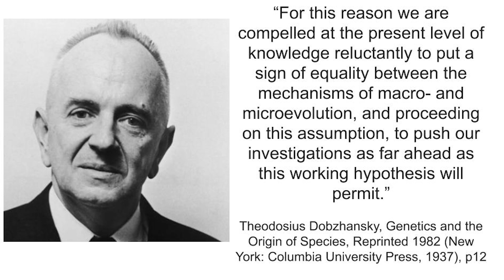Propaganda about Macro and Micro Evolution